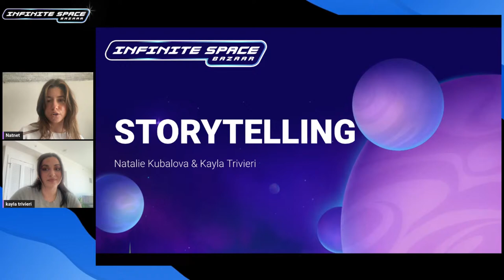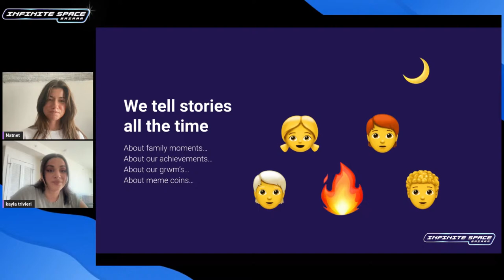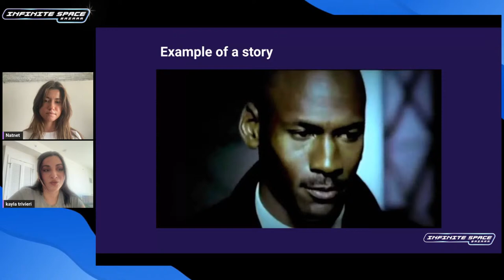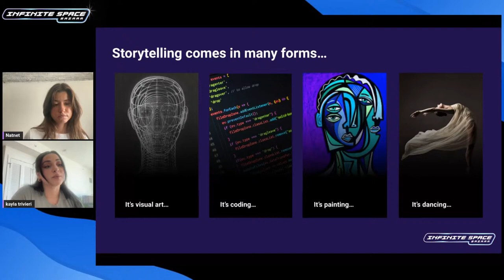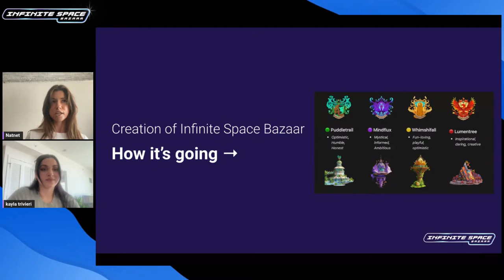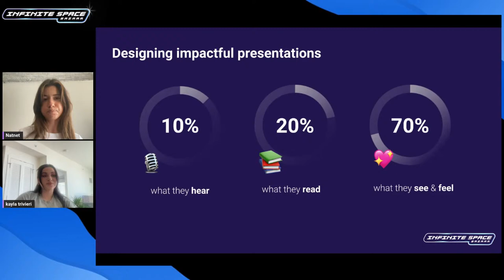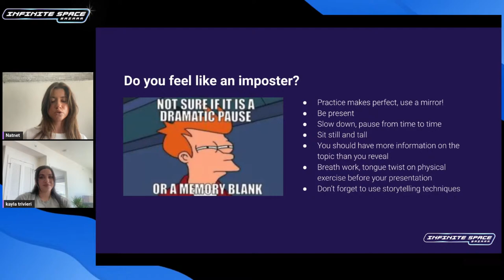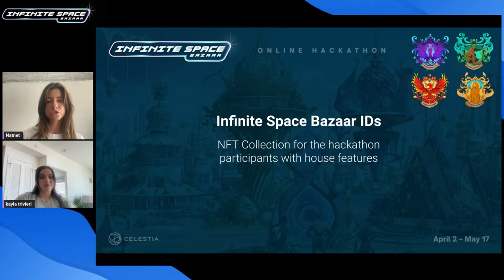Storytelling Workshop｜Infinite Space Bazaar Hackathon Workshop 12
In this workshop, Natalie will go over effective storytelling for your project and how to ensure your project tells a larger story on how to build the project of your dream. This will be a creative workshop.

Time: April 16th, 2024 12:00pm EDT
Speaker:
Natnet - Celestia Labs
Kayla Trivieri - Dora